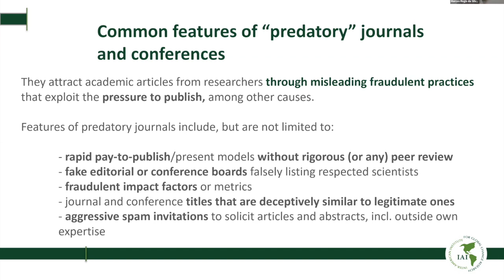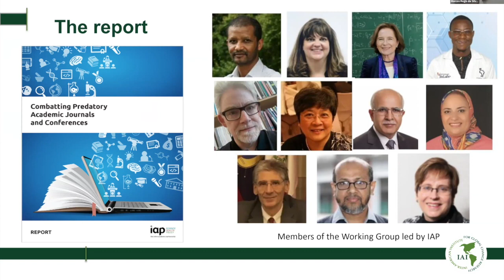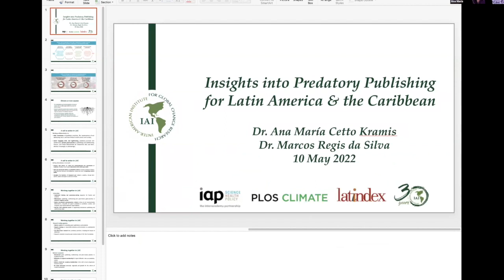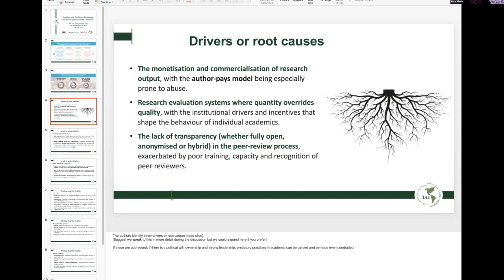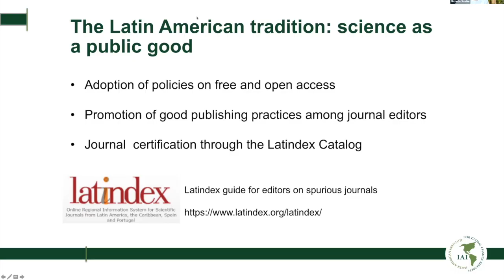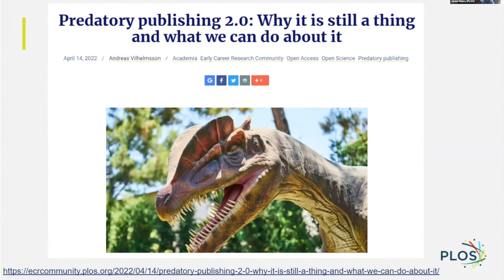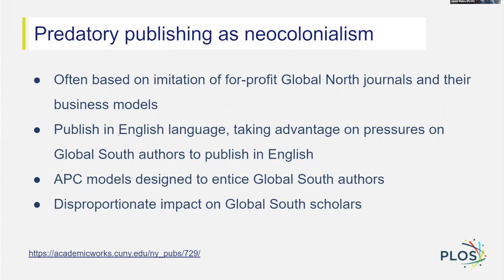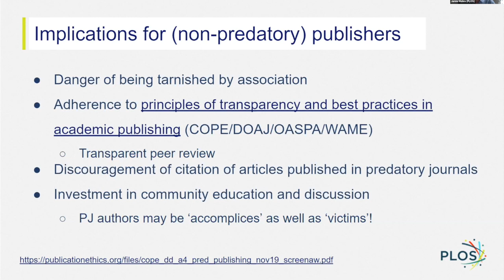Perspectivas sobre revistas depredadoras para América Latina y el Caribe. 10 de mayo , 2022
MODERADORA
Michelle Scobie, The University of the West Indies

PANELISTAS
Marcos Regis da Silva, IAI
Ana Maria Cetto, Latindex
Jamie Males, Plos Climate

Conversatorio organizado por IAI, IAP, Latindex y Plos Climate